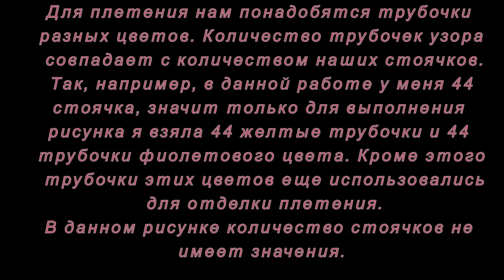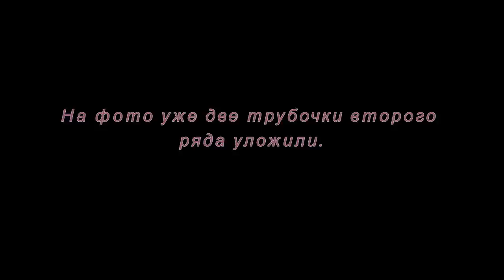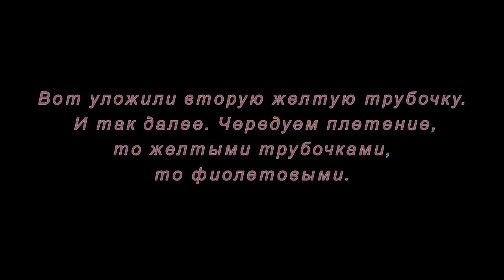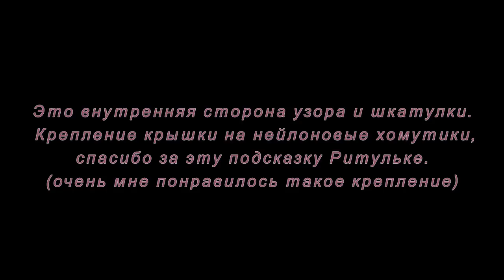Плетение из газетных трубочек. Узор "Рыбьи косточки". Мастер-класс.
В этом мастер-классе вы узнаете как применить узор "рыбьи косточки" . Смотрите и пробуйте. Всем успеха!